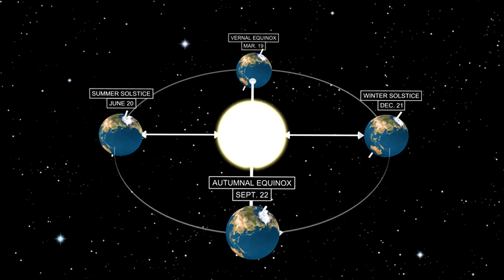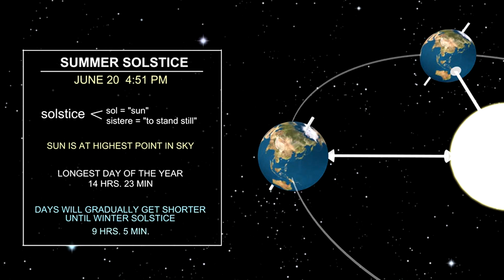Longest day of the year: How the summer solstice affects daylight hours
The exact moment when the sun is at its highest point in the sky each year marks the solstice, which will take place at 4:51 p.m. EDT.